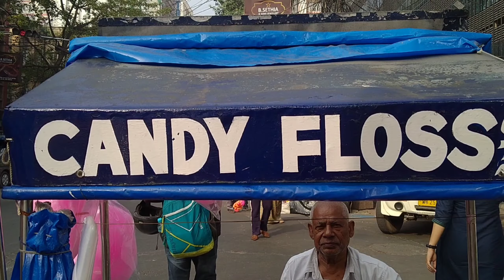৭০বছর বয়সে একটা পা নিয়ে Cotton Candy বিক্রি করে যাচ্ছেন ৪০ বছর ধরে🙏একটা পা নেই তাও তিনি জয়ী| Respect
বাবাজির নাম - আমেরিকা রাম। ৭০ বছর বয়স, তার সাথে একটা পা তার নেই, একটা দুর্ঘটনায় সেটা হারিয়েছেন কিন্তু তাতে কি তিনি তো হার না মানা এক যোধ্যা। প্রায় ৪০ বছর ধরে তিনি আমাদের  শৈশবের সেই ভালোবাসা Cotton candy বিক্রি করে যাচ্ছেন।  এই বয়সেও তিনি পরিশ্রম কেই বেছে নিয়েছেন। আর তার সাথে ওনার মুখ থেকে কিছু গল্প শুনে মন যা খুশি হলো তা নয় তোমরাই দেখে নাও ভিডিও তে। যাবার সময় একটাই আবদার করে যাব ভিডিওটা কে একবার শেয়ার করে দিও সবার কাছে যাতে ওনার একটু হলেও সাহায্য হয়।
আর জানাতে ভুলোনা তোমাদের কেমন লাগলো ওনার কথা গুলো।

ঠিকানা - Vardaan Market এর সামনেই 🙏

আর এভাবেই আমার সাথে থাকো দেখা হবে খুব শীঘ্রই ❤

ধন্যবাদ ❤

Vlogging Kolkata